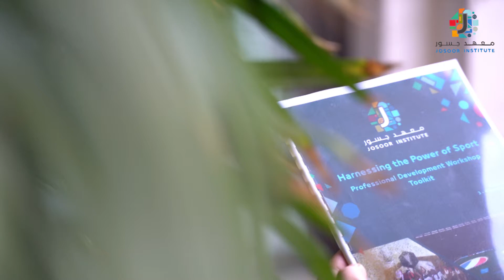Sports Power Harness Workshop organized by SABCO Sports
مع وجود توقعات ببلوغ قيمة صناعة_الرياضة العالمية نحو 600 مليار دولار بحلول عام 2022، فقد بات هذا المجال زاخراً بالفرص. لكن الفرص تأتي دائماً بالتوازي مع التنافس، ومن هنا ضرورة اكتساب ميزة تنافسية والحفاظ عليها.
ورشة التطوير المهني تسخير_قوة_الرياضة هي فرصة للتعلّم والنمو واكتساب ميزة تنافسية. بالشراكة مع معهد جسور
 ومؤسسة LEADERS والتي صُممت خصيصاً للمساعدة على بناء وتعزيز القدرات الأساسية التي يحتاجها المسؤولون من أجل تحقيق النجاح.